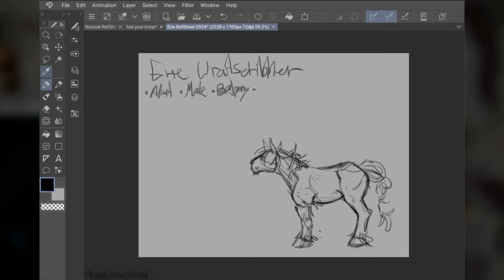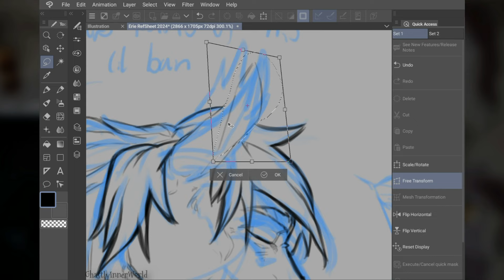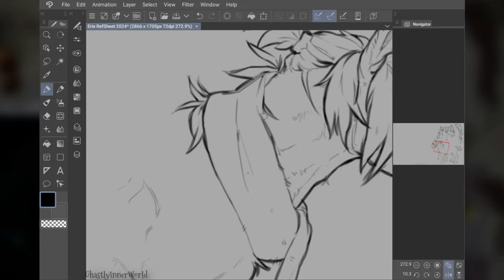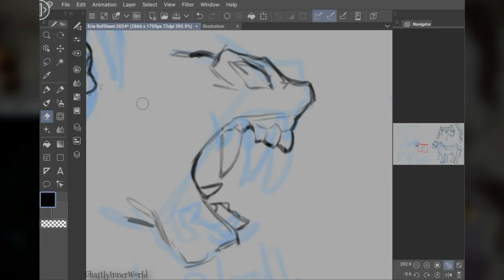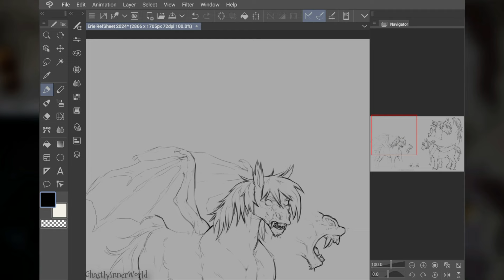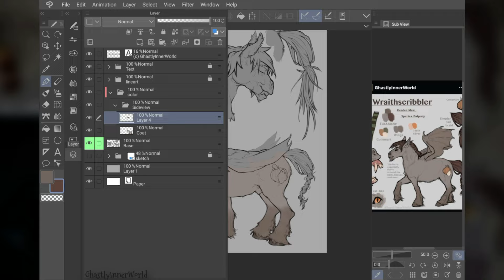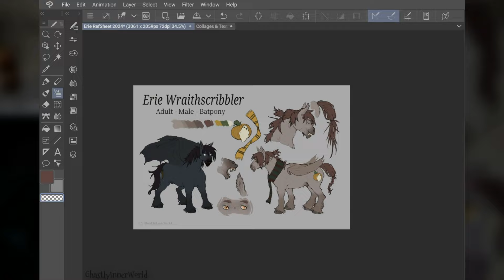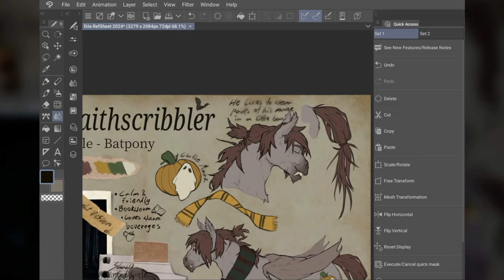| SPEEDPAINT | Erie Wraithscribbler Redraw/Redesign | OC/Ponysona RefSheet 2024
✩ ℜ𝔢𝔞𝔡 𝔪𝔢... ✩

Finally! I've been wanting to redesign/redraw/update my beloved Erie's design and RefSheet for a long time now, I just never felt 100% happy with his look(s) over the past years, felt like he just didn't quite look like himself.
But now I absolutely adore the way I made him, to me he finally looks exactly how I imagine him being!
This OC has been with me since I started my art journey, and I can truly see my artistic and personal growth through his RefSheets over the years.
I can't remember the last time I felt so happy and creative when drawing something, I am beyond delighted, satisfied and proud of myself with how this new RefSheet looks!
For ArtTrades, Collabs, etc. pls check my DeviantArt, Discord and/or Instagram
Tools:
Drawing  - Clip Studio Paint on the XPPen Magic Drawing Pad
Recording  - XPPen Tablet Screen Recording
Editing - Wondershare Filmora X